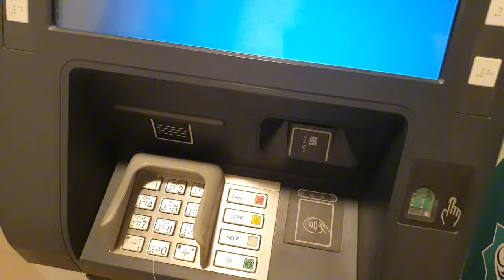New baby ka dress/Bachon k dress/tamam YouTube family ko eid mubarak/mustafa sajid vlogs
New baby ka dress
Bachon k dress
tamam YouTube family ko eid mubarak